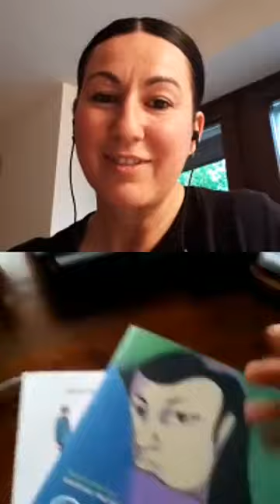Diretta Instagram con Viviana Carlet - Il cinema per incontrarsi e sperimentare - 30.04.2020